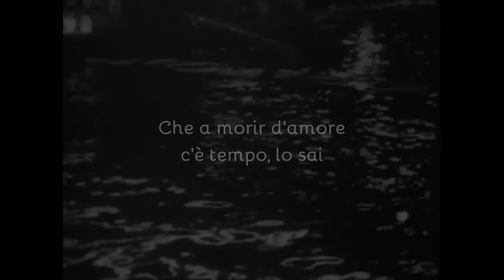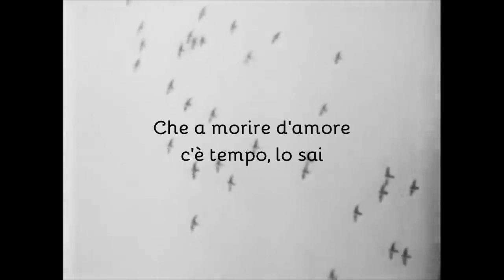* Sfiorisci bel fiore - testo di ENZO JANNACCI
- MUSICA  Evgeny Grinko - Field
- SEQUENZE VIDEO tratte da Joris Ivens' Regen (1929)
- VOCE  Carlo Stanzani

C'è un fiore di campo che è nato in miniera
per soli pochi giorni lo stettero a guardare.
Di un pianto suo dolce sfiorì in una sera,
a nulla le nere mani valsero a salvare.
Sfiorisci bel fiore, sfiorisci amore mio
che a morire d'amore c'è tempo lo sai.

E un dì un bel soldato partiva lontano
fu solo per gioco che lui ti baciò.
Piangesti stringendo la fredda sua mano
lui rise con gli altri e il treno via andò.

C'è odore di cibo quest'oggi nell'aria
che la pioggia cancella ma presto tornerà.
Qui spezzerò il mio pane e starò ad aspettare
la pelle mia nera chi mi rinfaccerà.

C'è laggiù in un prato una bella dormente,
ma neanche un tuo bacio svegliarla potrà.
Morì disperata ma il viso è gaudente,
chi passa vicino di lei riderà.